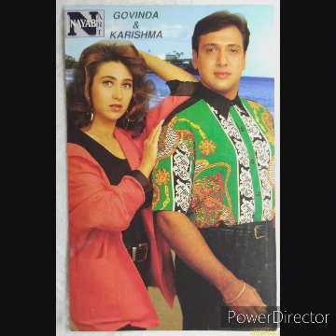GOVINDA AUR AISHWARYA KI EK HI FILM JISKE BAD SATH NI KI KOI FILM .KONSI HAI WO FILM??